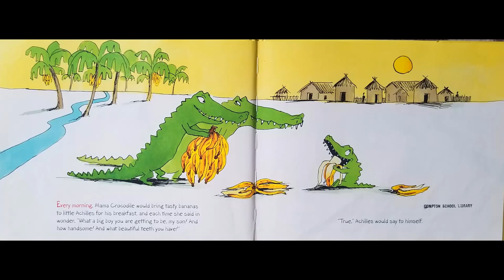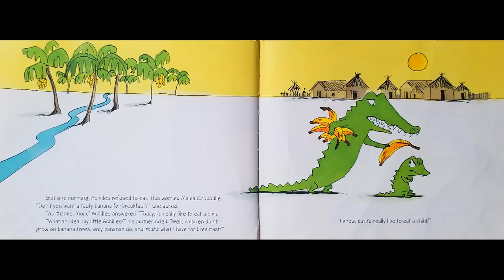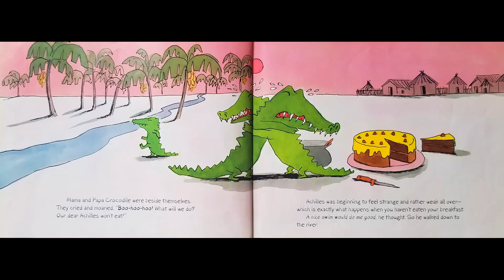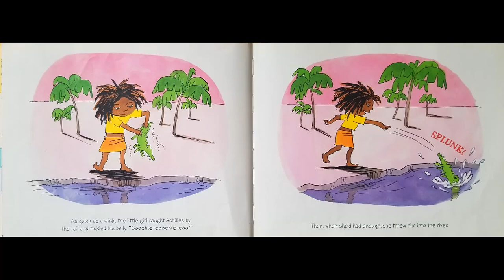STORYTIME- I'd Really Like to Eat a Child - READ ALOUD Stories For Children!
I'd Really Like to Eat a Child
By  Sylviane Donnio

A scrawny little crocodile wants the opportunity to bite off more than he can chew. He's tired of bananas; today he'd like to eat a child. But he's smaller than he thinks, and the little girl he chooses for his first meal puts him in his place—she picks him up and tickles his tummy! The little crocodile is going to have to eat a lot of bananas and grow a lot bigger before he can add children to his menu!